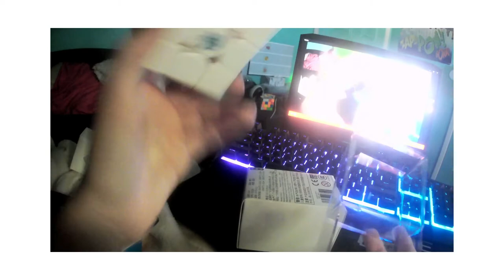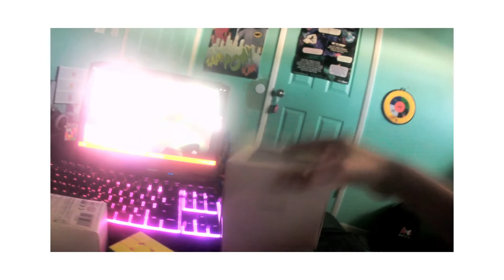POV you get 3 gans but the last one was used